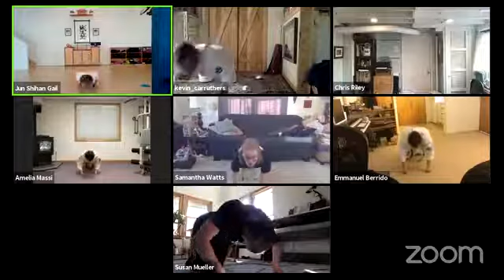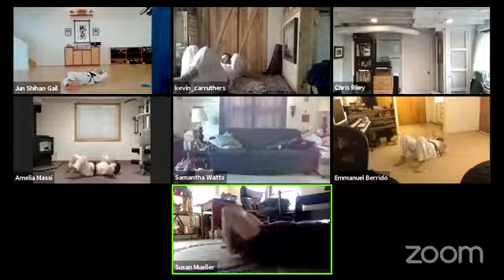Adult Class June 1